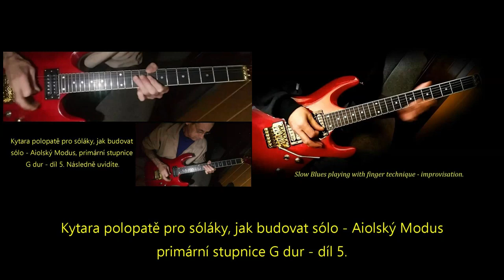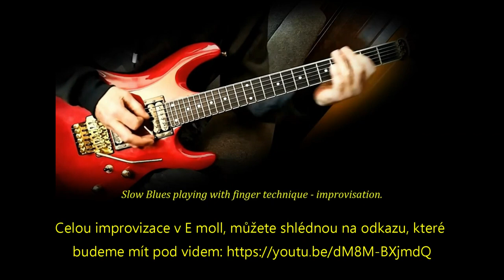💫Kytara polopatě pro sóláky, jak budovat sólo - Aiolský Modus primární stupnice G dur - díl 5.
intersperse arpeggios
scales